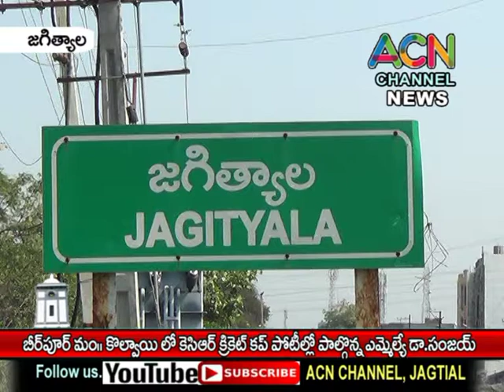జగిత్యాల జిల్లా బీర్పూర్ మంలో కేసీఆర్ క్రికెట్ కప్ ముగింపు వేడుకల్లో పాల్గొన్న ఎమ్మెల్యే డా. సంజయ్